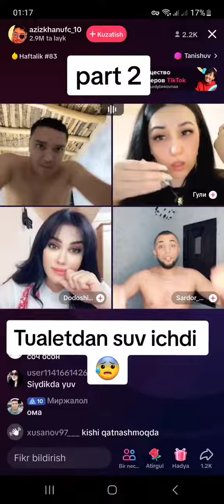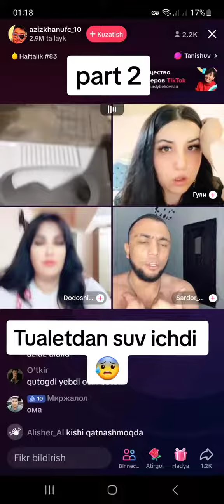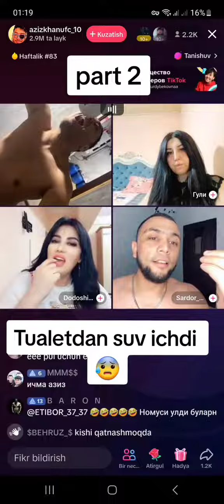😱😱 Бу Ифлосларни Тўхтайдигон одам борми ўзи😱😱